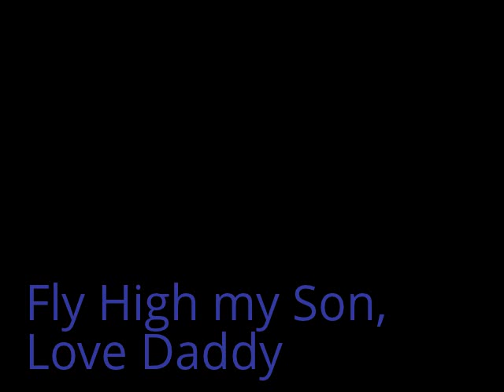Fantastical Finches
You were there! Why did the cage get empty? FUUUUU